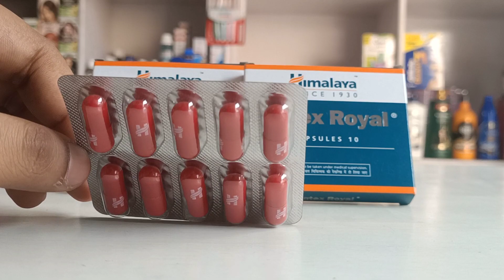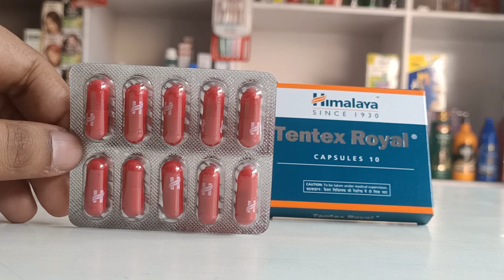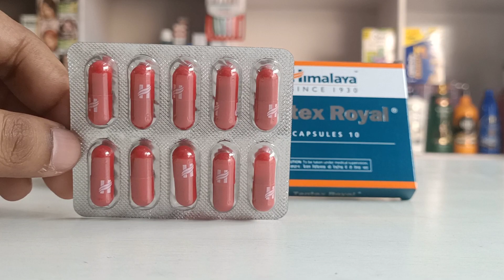Myths About Tentex royal capsule | Kya Tentex royal sirf sexual problems ke liye hota hai?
Title :- Myths About Tentex royal capsule | Kya Tentex royal sirf sexual problems ke liye hota hai?

About video : Aaj is video me hum baat karengay tentex royal se related myths or bhramo ke baare me jo logo ke dimag me hai.. jaise ki mujhe comments aatay hai ki kya tentex royal sirf sexual problems ke liye hota hai ye fir iske or bhi fayede hai. To aaj hum is video me ese saray doubts ko clear karengay to video ko end tak poora jarur dekhe.

1. Kya himalaya tentex royal capsule sirf sexual sambandhit dikkat me kaam karta hai?

2. क्या tentex royal सिर्फ सिक्स संबंधित दिक्कत में काम करता है?